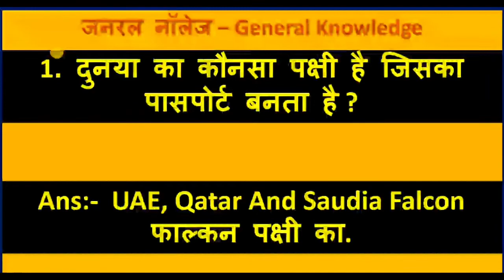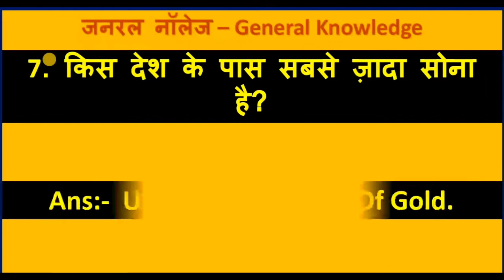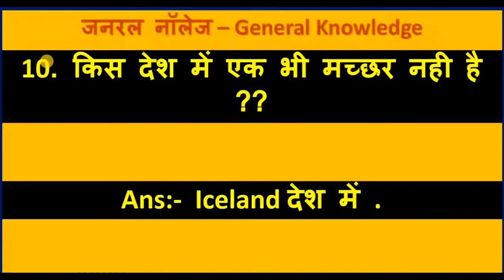क्या आप यह सब जानते है 99% फ़ैल | Latest and interesting General Knowledge | Education Flciks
About Video:-
EducationFlicks provide General knowledge quiz and best practices in Hindi and English for your upcoming exam. GK about Politics, Computer, Chemistry, Chemical, Human Body, Human Decease, What is best, vitamins and more. EducationFlicks is the single platform to provide you the best general knowledge videos. We have covered almost all the exam material in terms of General Knowledge.

दुनया का कौनसा पक्षी है जिसका पासपोर्ट बनता है.
UAE, Qatar And Suadia Falcon फाल्कन पक्षी का
दुनया का कौनसा जानवर है जिस का पासपोर्ट बनता है
CAT & DOGS का
दुनया में सब से ज़ादा किस नाम के लोग है ?
मुहम्मद नाम  के  सब से ज़ादा लोग है
दुनया का सबसे महंगा फ़ोन किस कंपनी का है?
IPHONE (Falcon Supernova iPhone 6 Pink Diamond)
दुनया के सबसे महंगे फ़ोन की  क्या कीमत है ?
USD $48.5 Million

दुनया के सबसे अमीर आदमी एक मिनट में कितना कमाते है ?
$149,353
किस देश के पास सबसे ज़ादा सोना  है
8,000 tonnes of gold
किस देश के पास सबसे ज़ादा नेचुरल गैस है
Russia
किस देश में रात नही होती ?
Norway  (Finland - यहाँ 6० दिनों तक सूरज नही छुपता)

किस देश में एक भी मच्छर नही है ?
Iceland
General Knowledge, GK Notes, Current affair,

Which bird need passport,

Which animal need passport, which country has the maximum amount of gold,

GK For Exams SSC, UPSC, IAS & Bank Exam For 2020,

Top gk questions, gk revision, general knowledge question and answers for all exam, gk today, gk in hindi, हिंदी GK for UPSC Exam, IAS Level Gk Question In Hindi, UPSC MCQ,  IAS IPS Interview Questions Answers In Hindi,  GK for social services, gk for Bank PO, common GK for all exams, GK QUIZ,  Static GK, HINDI GK, GK SIKHO HINDI ME,